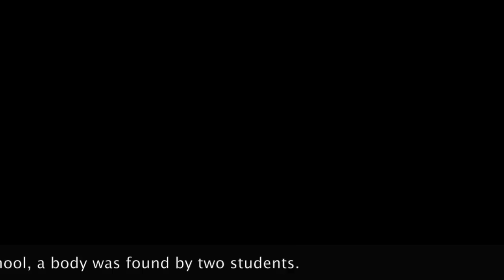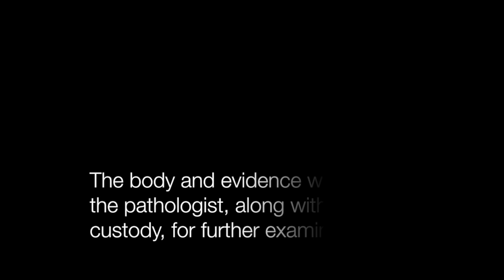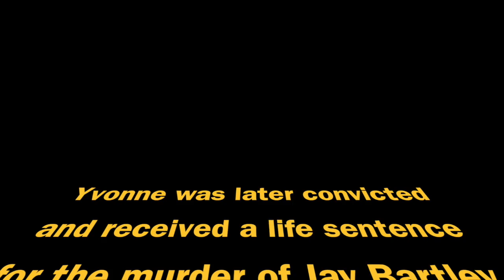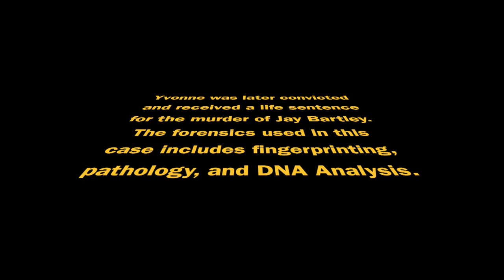CSI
This video is forensics project done at Clarksburg High.